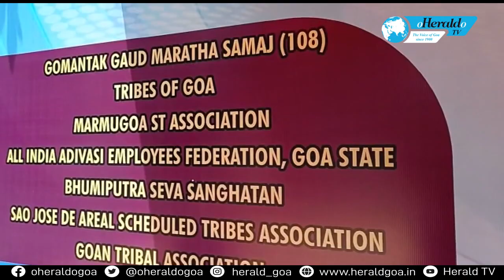The event commenced with a Hunger Strike led by senior & youth Tribal leaders, emphasizing the need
The event commenced with a Hunger Strike led by senior and youth Tribal leaders, emphasizing the need